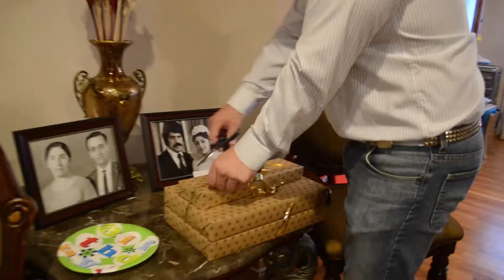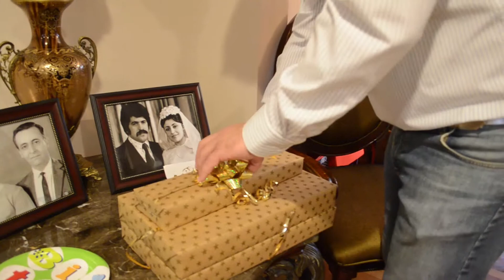Aiwaz Domerchi Birthday 2014